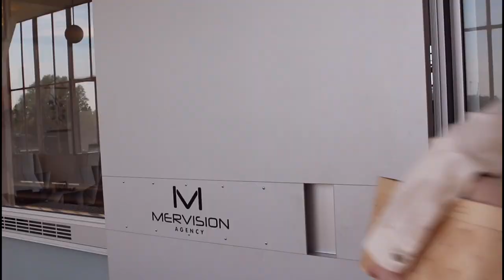Marimekko Spring-Summer 2021 collection presentation (211) by Mervision Agency